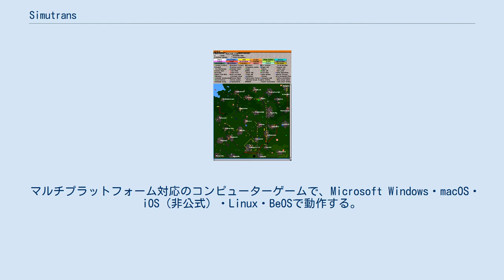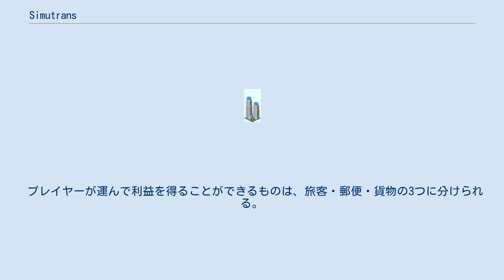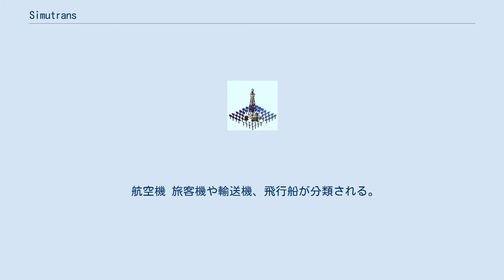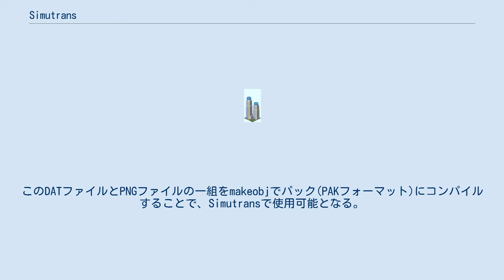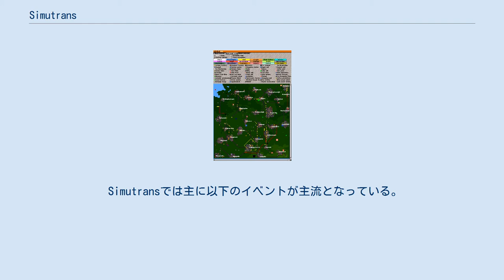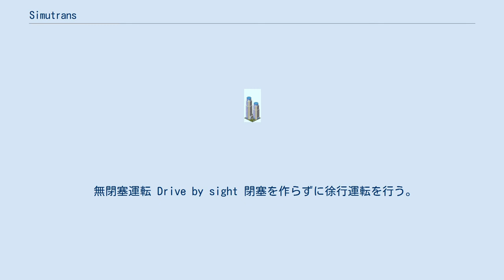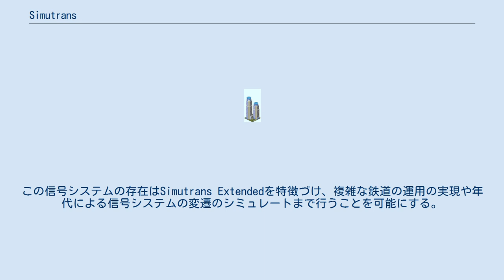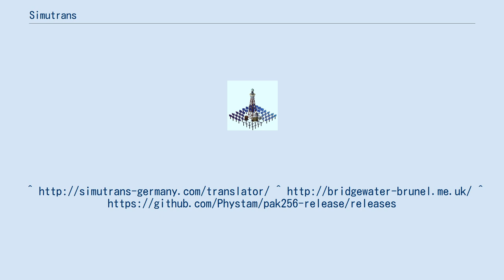Simutrans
Simutrans（シムトランス）は、Simutrans CommunityによってArtistic License 2.0（オープンソースソフトウェア）で開発・公開されている、交通機関を運営し安定した経営を目指すことを目標とする経営シミュレーションゲームである。
本項ではその派生版であるSimutrans Extendedについても解説する。
 マルチプラットフォーム対応のコンピューターゲームで、Microsoft Windows・macOS・iOS（非公式）・Linux・BeOSで動作する。
2016年5月25日より、Steamクライアントによる提供も開始されている。
 元々は、1997年よりハンスイゥルク・マルトハナー("Hajo")によってクローズドソースで製作が始まり、ハンスイゥルクが退いた2004年12月以降は、マルクス・プリストフゼク("prissi")を中心とするコミュニティが開発を引き継ぎ、オープンソースプロジェクトとなった。
マルクスらは様々な新機能の追加やバグフィックスを精力的に行っており、更新版が頻繁にリリースされる。
安定版リリースの他、ナイトリービルドと呼ばれる開発中の機能を搭載したリリースも提供される。
 また、現在では有志のプログラマーが公式Forumを通じてバグの修正や新機能追加といった様々な作業を手伝っている。
全てのユーザーはバグの報告やアドオンの製作を通して、ゲームの開発に貢献することが可能である。
開発開始からおよそ20年以上が経過した現在でも新機能の追加が行われている。
 2009年には、JamesPetts氏によるSimutrans-Extended(12.0以前はSimutrans-Experimental)と呼ばれる、標準のSimutransには含まれないダイヤ設定機能などの高度な機能の実装を行う、Simutransの機能拡張版の開発がスタートした。
さらに、2017年から道路交通の機能拡張に主眼を置いた、himeshi氏によるSimutrans OTRPの開発もスタートしている。
 プレイヤーは、ゲーム開始時にマップを作成し、街や工場などの需要に応じて各種の交通機関を建設して、収益を挙げていく。
マップ作成時には起伏や街の数などの様々な設定を変更できるため、自分好みのマップを作成できる。
 ゲーム内で使用できる交通機関には、鉄道・路面電車(トラム)・軽便鉄道・モノレール・リニアモーターカー・自動車・船舶・航空機がある。
旅客・貨物を輸送することができ、その収入によって利益を得られる。
輸送にはコストがかかるため、その採算が取れるように建設・運営していかなければならない（フリープレイモードではない場合には）。
3ヶ月以上連続して収益を挙げられない状態が続くと破産となる。
破産となった場合は破産したプレイヤー会社が所有する道路や線路、車両は全て売却される。
 ある程度の年月や季節が実装され、設定された時期になると新しい乗り物が登場する（また、冬になれば雪景色も楽める）。
ただし、その設定を無効に設定した場合とパックセット側で登場年月を指定していない場合については最初から登場する。
 シナリオと呼ばれる、一定の条件を達成するとクリアとなるものも存在する。
シナリオはプレイヤー自身が作成することができる。
 プレイヤーは、プレイヤーカラー(車輛の色に反映される、公共事業を除く)によって分けられた13個までのNPCと競えるが、NPCのAIはまだ発展途上である。
プレイヤーカラーは30種類から選択させられ、設定ファイルからRGBで指定することも可能である。
NPCを追加する場合、旅客または貨物専業から選ぶ。
公共事業では産業の設置・撤去や都市の人口の増減など、言わばマップの編集ツールに近い機能を使うことができる。
 また、ネットワーク機能が搭載され、オンラインでの最大14人（公共事業を除く）までオンラインマルチプレイが可能である。
 プレイヤーが運んで利益を得ることができるものは、旅客・郵便・貨物の3つに分けられる。
旅客輸送は旅行者を輸送するもので、旅行者から距離に比例した運賃(Standard版)を徴収することで収益を得ることができる。
旅客運賃は安く設定されていて輸送網の小さい初期には旅客が寡少...